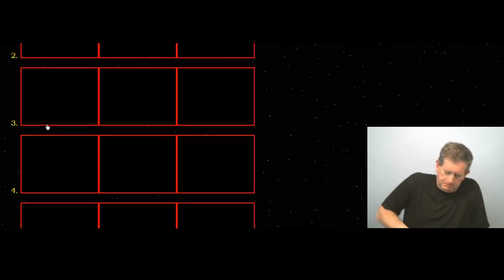TEST2 23B SPANISH